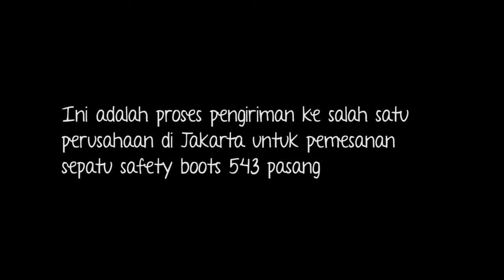TERLARIS!!! WA: 0819-4557-5656 Toko Sepatu Safety Murah Malang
sepatu sekolah karet, sepatu sekolah keren warna hitam, sepatu sekolah kulit, sepatu sekolah kets, sepatu sekolah kasogi, sepatu sekolah kain, sepatu sekolah laki laki, sepatu sekolah lazada, sepatu sekolah lagi trend,

atau bisa datang langsung ke Toko kami di:
Jl. Raya Tempur No.19 RT.12 RW.04 Tempur, Kemiri, Kepanjen Malang.